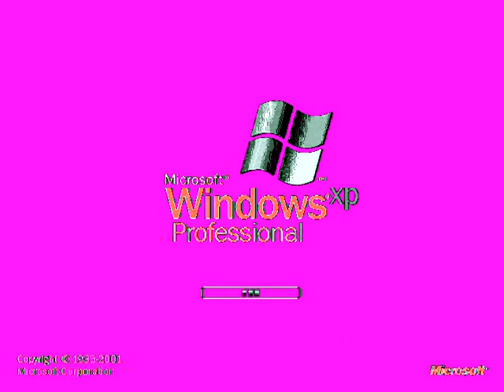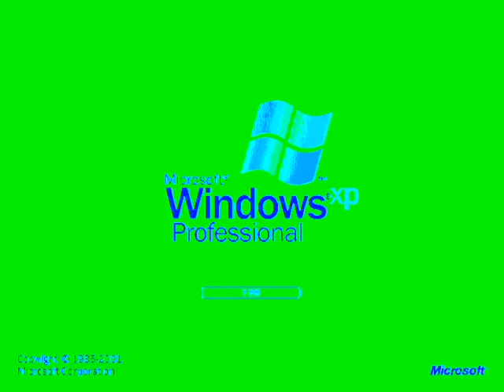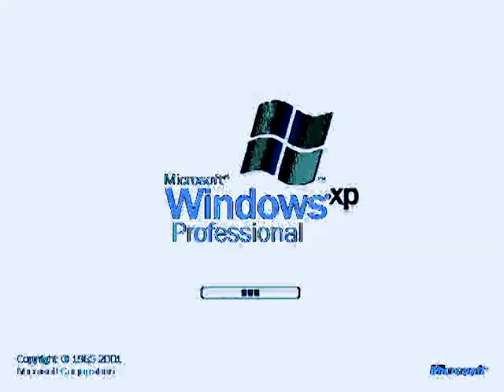Windows XP Professional Effects 6 (My Fifth Preview)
Made today on ‎Friday, ‎September ‎13, ‎2019, ‏‎3:21:46 pm to 3:25:44 pm

Here is a compilation of Microsoft Windows XP Professional effects with my fifth preview. Warning!: The third and thirty-seventh effects will get loud as scare!

A list of Sony Vegas Pro effects with links to tutorial video:

1. Neutral